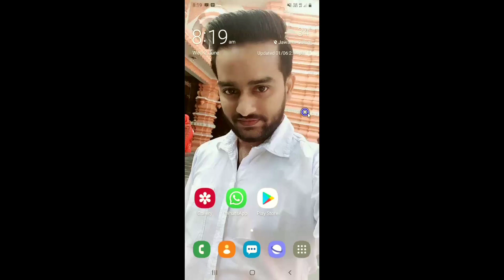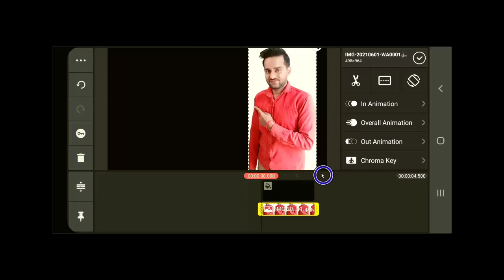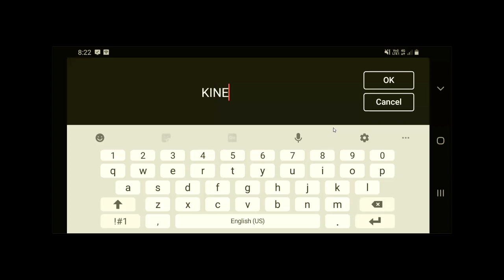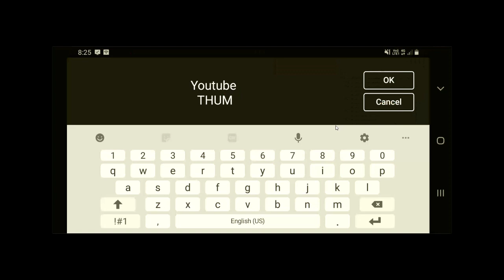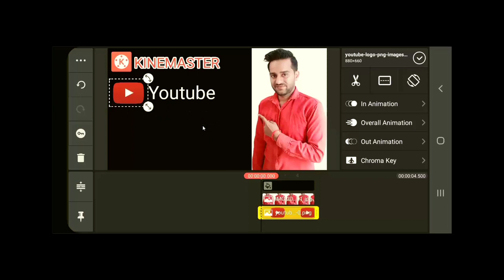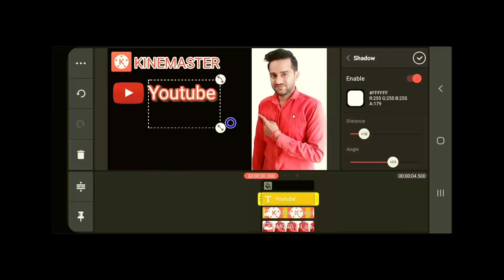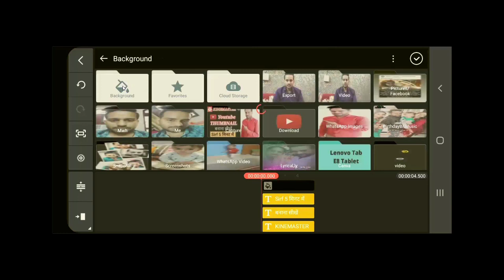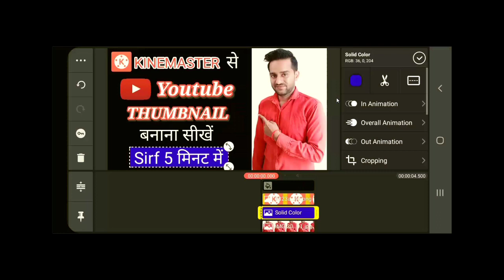How To Make YouTube Thumbnail In Kinemaster | Kinemaster se YouTube Thumbnail Kaise Banaye | 2021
Dosto, is video me maine apko sikhaya hai ki aap kinemaster se apni youtube video ke liy ek acha thumbnail kaise bana sakte hai.

दोस्तों, इस वीडियो में मैंने आपको सिखाया है कि आप kinemaster से अपनी यूट्यूब वीडियो के लिए एक अच्छा थंबनेल कैसे बना सकते है |

1. YouTube thumbnail
2. Thumbnail
3. Thumbnail tutorial youtube
4. Thumbnail kaise banaye
5. Thumbnail maker
6. Thumbnail maker app
7. Thumbnail editing app
8. Thumbnail for youtube
9. How to make a thumbnail
10. How to create a thumbnail for youtube videos
11. How to make youtube thumbnail in kinemaster
12. How to make a youtube thumbnail using kinemaster
13. How to make killer youtube thumbnails
14. How to make thumbnail in kinemaster
15. Kinemaster mein thumbnail kaise banaye
16. Mobile mein thumbnail kaise banaye
17. How to make a youtube thumbnail
18. How to edit youtube thumbnail
19. How to create Youtube thumbnails in Kinemaster
20. Youtube thumbnail maker
21. How to make thumbnail for youtube videos
22. How to make thumbnail for youtube video in android
23. How to make professional youtube thumbnail
24. Youtube thumbnail kaise banaye
25. Kinemaster se youtube thumbnail kaise banaye
26. Kinemaster mein thumbnail kaise banaye
27. Kinemaster mein youtube thumbnail kaise banaye